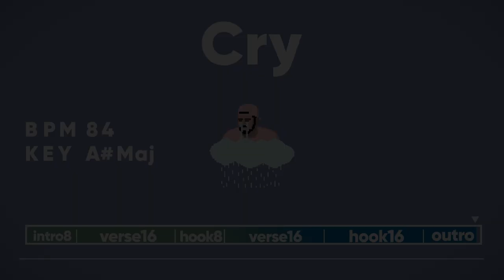[フリートラック] HipHop R&B Sad TypeBeat!!! - "Cry" [Prod. by Wicstone]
◉トラックの女性ボーカル無しのご用意もあります。

📲スマホで音源をダウンロードしたい方は、
　Twitter、instagram、Emailにてご連絡ください。

🔓フリービートは非営利目的でのみ使用できます。
❌ライセンスを購入されてもYouTubeコンテンツIDの登録はしないようにお願い致します。

🎵フリートラックのご利用について
フリートラックのデータは、twitterかメールでご連絡いただけたらリンクをお伝えします。
使用される際は
①【Track. by Wicstone】の記載
②使用したトラックのURLの記載
③楽曲を使用した後は、使ったトラックのコメント欄にリンクを貼ってください。

💰トラックの商用利用について
トラックを商用利用(音源販売、PV、収益化する動画、ライブでの使用、サブスク配信など)される場合は有料となります。
オリジナルトラック製作、トラックの独占利用も承っております。
料金はそれぞれのトラックによって変動しますので、ご連絡頂ければお答えいたします。